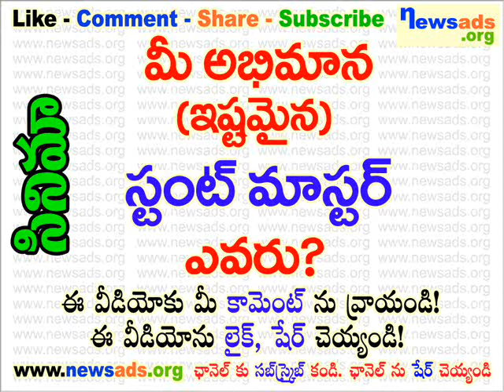మీ అభిమాన (ఇష్టమైన) స్టంట్ మాస్టర్ ఎవరు?